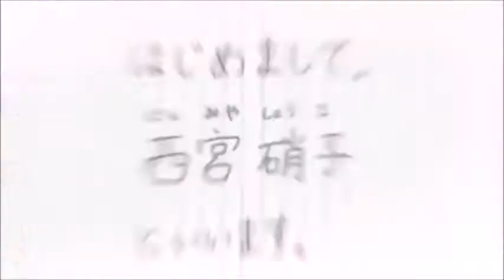Color and Sound - Anime Mix AMV